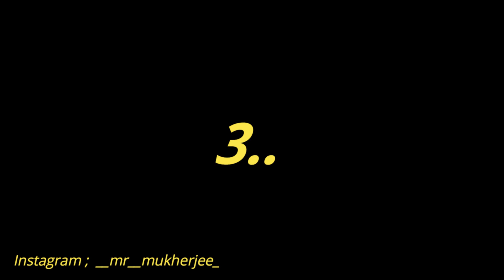me VS challenges || lockdown days || Mukherjee Vlogs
Hey guys,
hopw you gonna enjoy this video.
lets see how can do all the challenges. do it and wright it in the comment box.

Thanking you